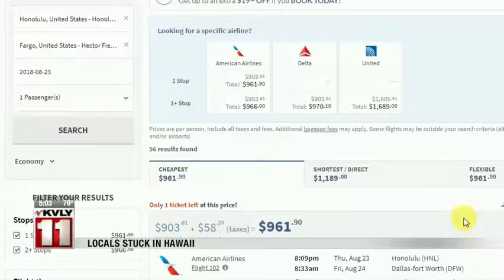News West Fargo native in Hawaii